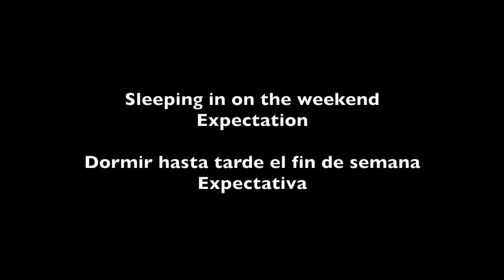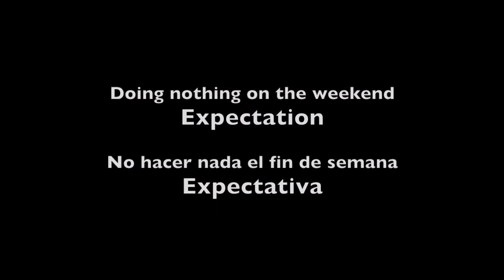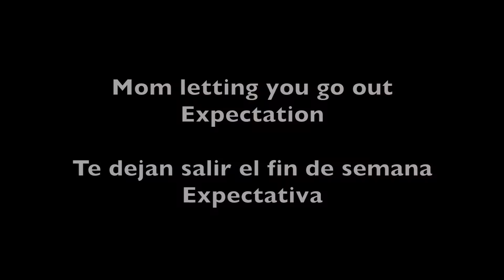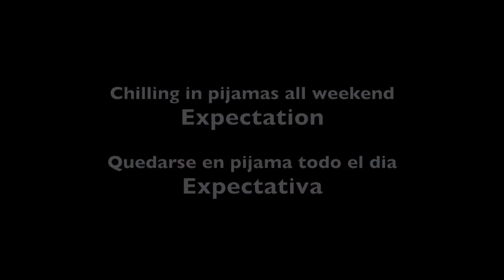Weekend in a Mexican home Expectation vs Reality